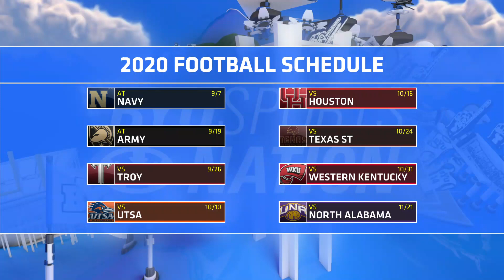Tyler Allgeier on BYUSN 8.28.20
BYU running back Tyler Allgeier joins host Spencer Linton on BYUSN to talk about this growth and development as a running back on the BYU football team. Allgeier describes his relationship with the other running backs and what he expects to do and prove on the field this season.